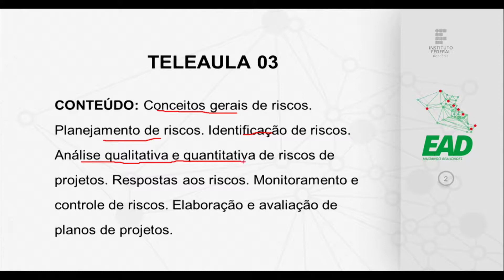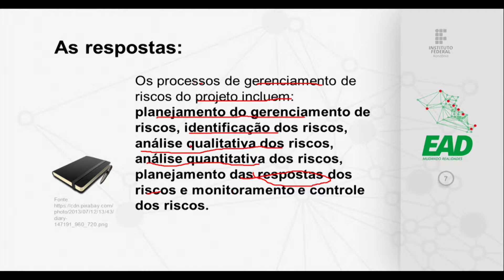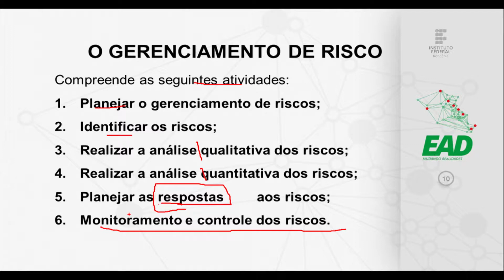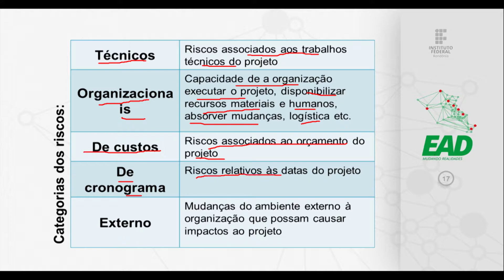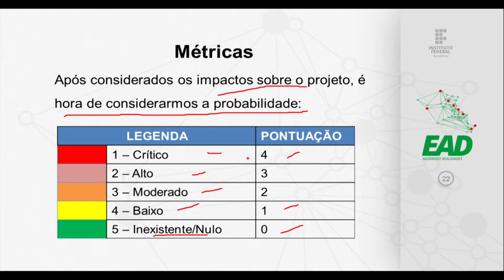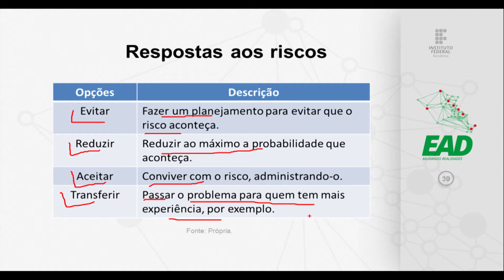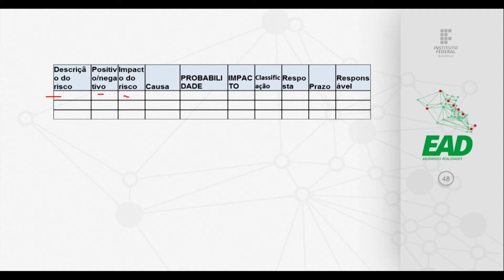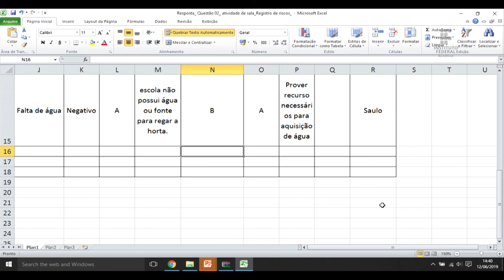Elaboração e Gestão de Projetos Aula 03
Aula 03 de Elaboração e Gestão de Projetos do curso Técnico em Cooperativismo (turma 2017/2), ministrada pelo IFRO - Instituto Federal de Educação, Ciência e Tecnologia de Rondônia, Câmpus Porto Velho Zona Norte.